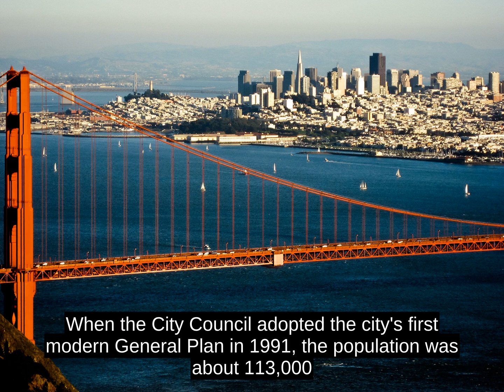Santa Rosa - History and Facts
The first known permanent European settlement of Santa Rosa was the homestead of the Carrillo family, in-laws to Mariano Guadalupe Vallejo, who settled the Sonoma pueblo and Petaluma area